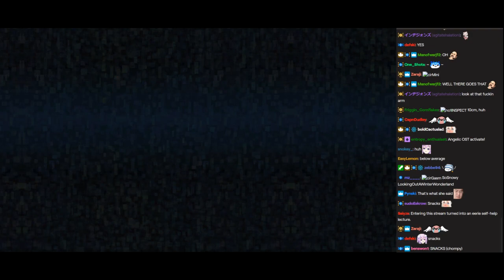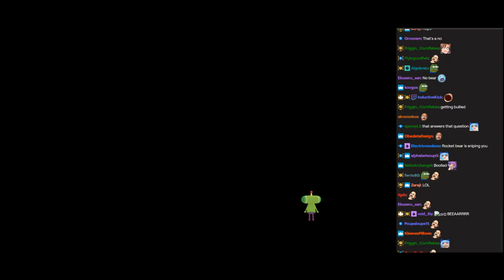Highlights / Cirno Plays Katamari Damacy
Played, live:
December, 2018

Description:
The stop-at-nothing pushing prince is back and ready to reroll! When the King of All Cosmos accidentally destroys all the stars in the sky, he orders you, his pint-sized princely son, to put the twinkle back in the heavens above.